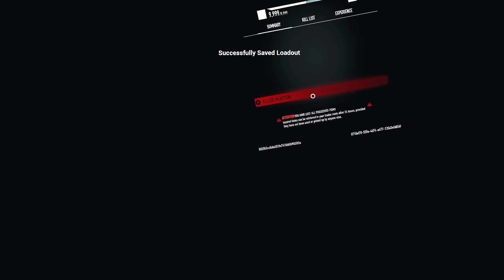Can I Betray People Without Using My HANDS? | Ghosts Of Tabor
The amount of people I can betray with no hands is INSANE!

• 2nd Channel -

• MERCH -